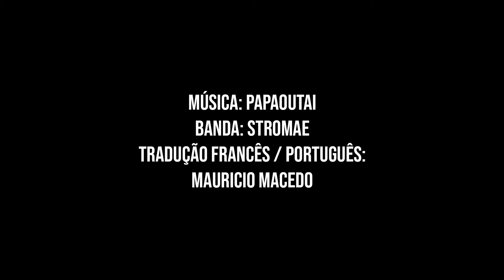Stromae - Papaoutai (Legendado | PTBR / FR)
Créditos:
Banda: Stromae
Gravadora:
Legendas: Mauricio Macedo